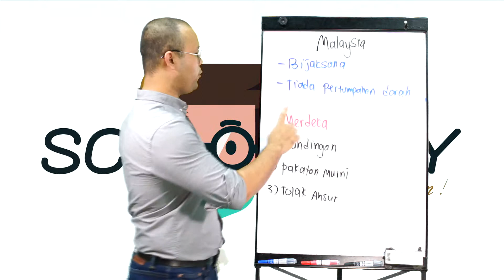Pembentukan Negara Malaysia